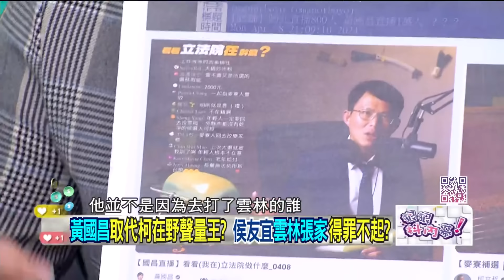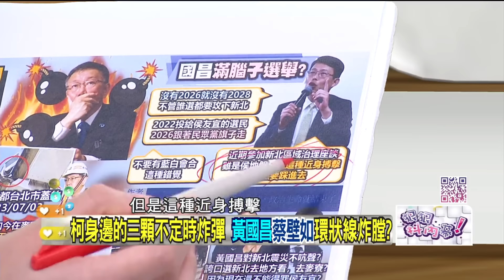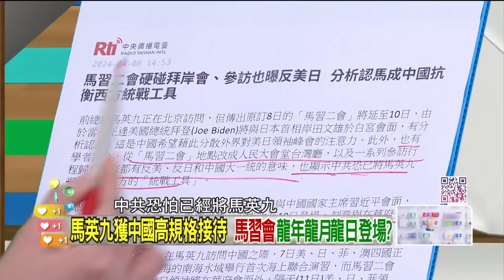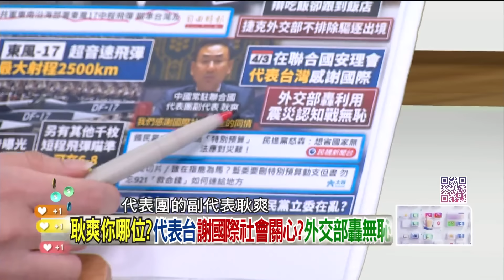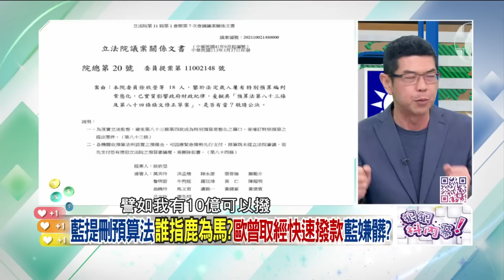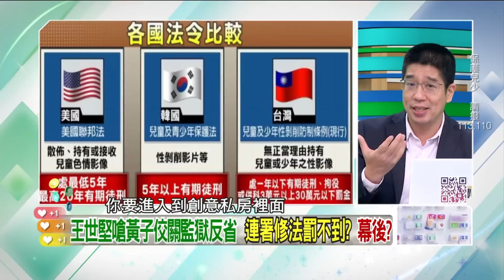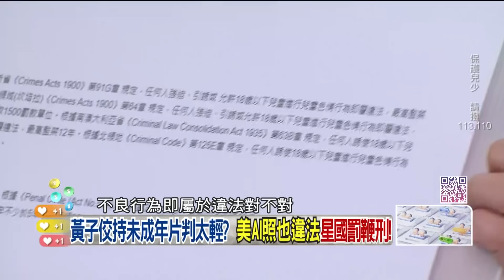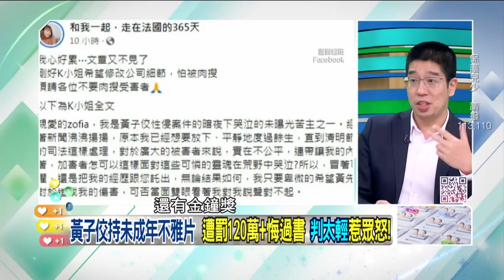【字幕版】柯文哲麥寮Longstay遇三殺局面！馬英九訪中被習近平當有用白X？中國吃台灣地震豆腐耿爽蹭爽沒？黃子佼買未成年不雅片竟緩起訴！【狠狠抖內幕】2024.04.09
來賓：
新北市議員（國）呂家愷
台大政治系教授 陳世民

壹電視全新節目【狠狠抖內幕】
9/4日起每周一至周五
王乃伃 叢慧芸 帶你看懂政治眉角！
每周一至周五 下午14:00-16:00